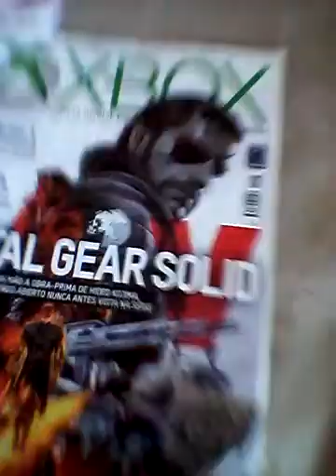3 parte revista xbox